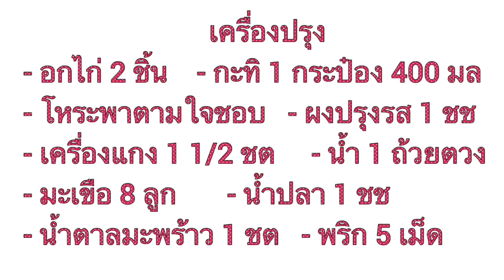Chicken green curry recipe แกงเขียวหวานไก่สูตรไกลบ้าน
Epidemic sounds:
No love-Ramin